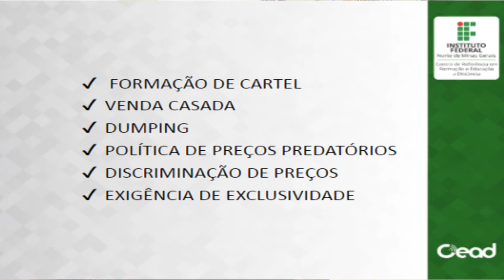AULA 1.2 - Bens Públicos